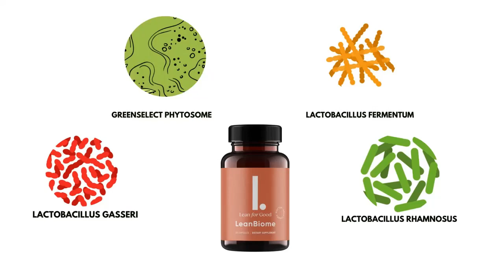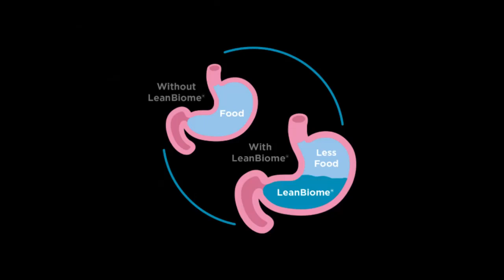LEANBIOME - LeanBiome Weight Loss Supplement – Lean Biome Reviews - LeanBiome 2022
LEANBIOME - STATEMENT OF ABSOLUTE TRUTH- Leanbiome Review - Leanbiome Reviews - Leanbiome WeightLoss

LeanBiome is a healthy weight loss and digestion supplement that uses a potent dose of vitamins and herbal extracts to reduce belly fat. Leanbiome has a formula composed of amazing herbal extracts, probiotics and one prebiotic, containing in its ingredients Greenselect Phytosome, Lactobacillus gasseri, Bifidobacterium longum, these are some of the ingredients, on the official product page you can see the complete list of ingredients that are essential to your results, I will leave the link of the official website in the video written for you to check. Leanbiome is approved by the FDA, under sterile, rigorous and accurate standards.
What are the ingredients of the LeanBiome supplement?
Leanbiome has a formula composed of amazing herbal extracts, probiotics and one prebiotic, containing in its ingredients Greenselect Phytosome, Lactobacillus gasseri, Bifidobacterium longum, these are some of the ingredients, on the official product page you can see the complete list of ingredients that are essential to your results, I will leave the link of the official website in the video written for you to check.
Who is LeanBiome for?
LeanBiome is suitable for people who wish to lose weight, speed up metabolism, lose fat.
How to use LeanBiome Supplement?
It is recommended to take 1 capsule of LeanBiome per day, every day.
Does LeanBiome have a guarantee?
LeanBiome has a 100% satisfaction guarantee policy. It is backed by a 100% refund guarantee for 180 days. You can request a full refund of your supplement within 1800 days of purchase and all your money is returned.

Is LeanBiome Supplement FDA approved?

Yes, LeanBiome is made in an FDA-approved facility with regular checks and tests of power and quality.

LeanBiome Supplement Review

Leanbiome works and after many lab tests, the researchers have identified that there is a natural and very powerful formula with concentrated ingredients that help speed up your metabolism, increase calorie expenditure and support weight loss. Leanbiome has a formula composed of amazing herbal extracts, probiotics and one prebiotic, containing in its ingredients Greenselect Phytosome, Lactobacillus gasseri, Bifidobacterium longum, these are some of the ingredients, on the official product page you can see the complete list of ingredients that are essential to your results, I will leave the link of the official website in the video written for you to check. Leanbiome is approved by the FDA, under sterile, rigorous and accurate standards. So yes, you can trust this product, there are many people who have great results with Leanbiome and you can get results too. However, you need to keep in mind that each body will react in a unique way. That’s a little obvious, but I’m saying this so you’ll be realistic about your treatment and expectations.

Where to buy LeanBiome Supplement Weight Loss?

The LeanBiome Original you will only find on the official website of the product and to help you I left the link of the official website of LeanBiome just above for you access.

LEANBIOME - STATEMENT OF ABSOLUTE TRUTH- Leanbiome Review - Leanbiome Reviews - Leanbiome WeightLossT